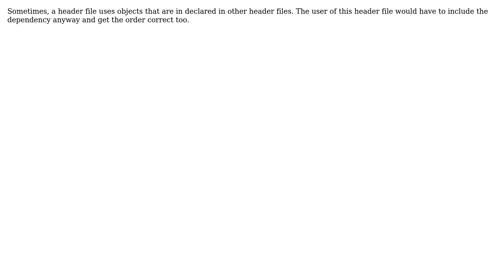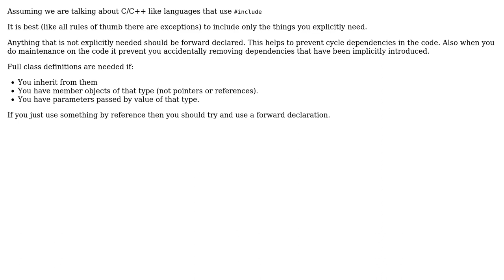Software Engineering: What are the benefits of not including other header files in a header file?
With thanks & praise to God, and with thanks to the many people who have made this project possible! | Content (except music & images) licensed under CC BY-SA | Music | Images & others | With thanks to user Plumenator user Martin York and the Stack Exchange Network Trademarks are property of their respective owners. You are responsible for your own actions.